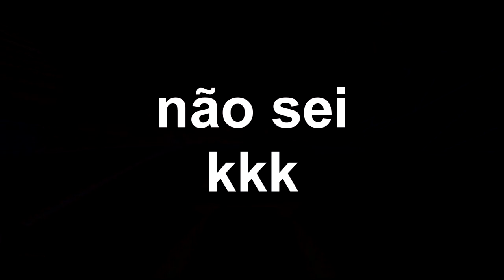Pesadelo Monstruoso - Guia dos Dragões #1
INFORMAÇÕES COMPLEMENTARES

Editor: VEGAS Pro 16

Músicas utilizadas: Lofi Hip Hopjazz

Jogo de fundo: OUTDRIVE